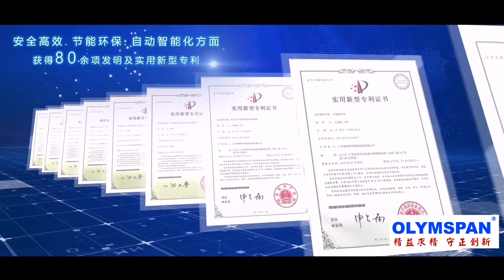Certified Carbon Fiber Auto Parts Motorcycle Parts Customization Factory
Quality Carbon Fiber Products from China.
Jiangsu olymspan thermal energy equipment co.,ltd quality manufacturer from China.